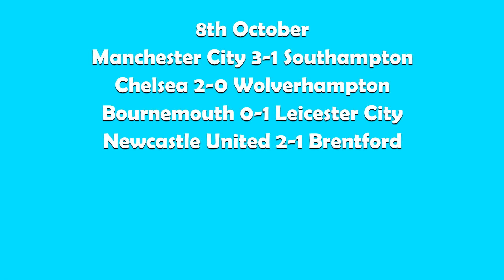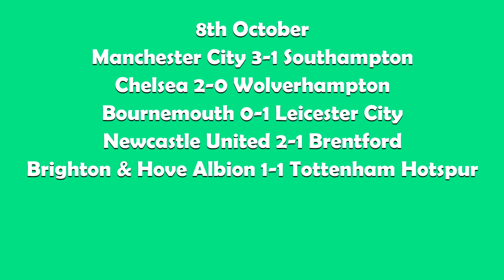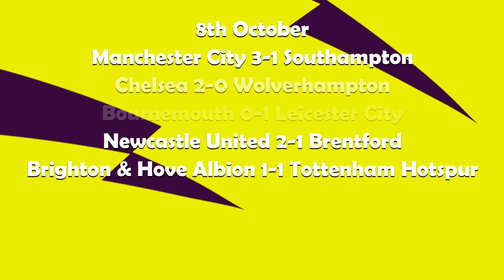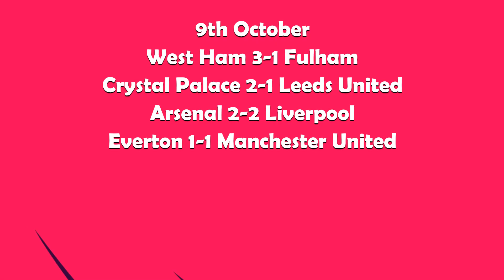MY 2022/23 GAMEWEEK 10 PREMIER LEAGUE PREDICTIONS!!!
MY 2022/23 GAMEWEEK 10 PREMIER LEAGUE PREDICTIONS!!! - Hello welcome back. I am back after a week of sorting out my gaming pc but like usual I still predicted it off camera and you can see how many points I got in the video. Like usual I predict the week matches of the premier league which this week is GAMEWEEK 10 and also see how I did in the previous weeks. Hopefully you enjoy the video, thankyou.